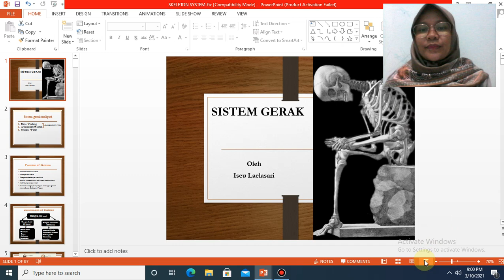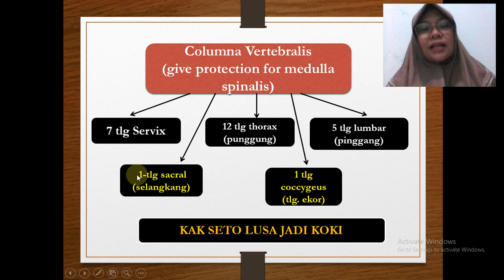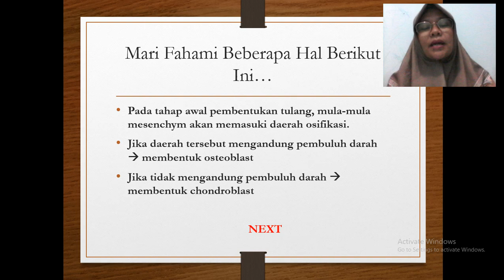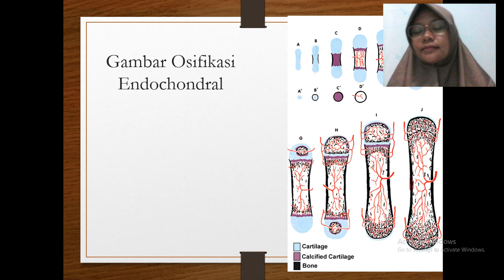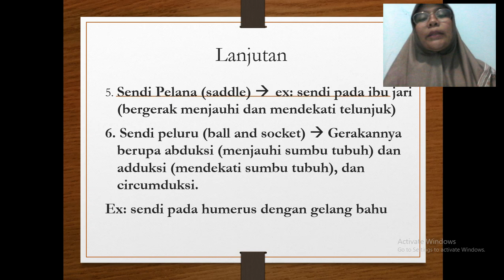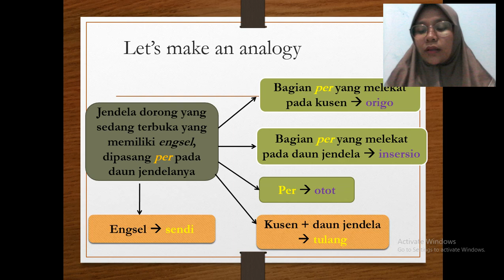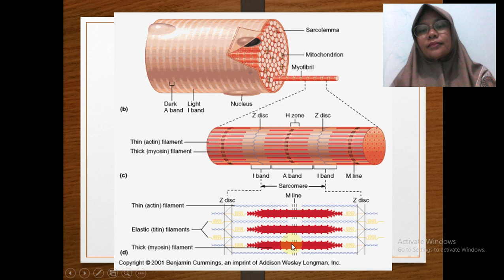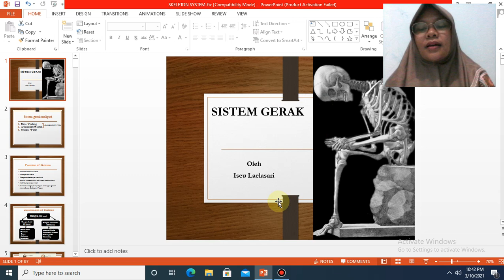Sistem gerak (rangka & otot)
tempat sharing dan berbagi cerita dalam hal cara belajar dan mengajarkan biologi